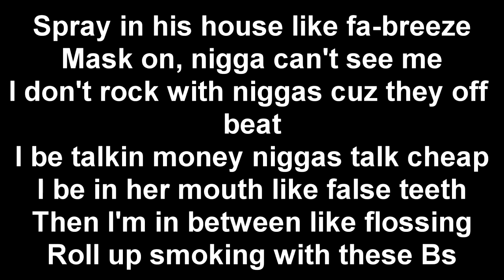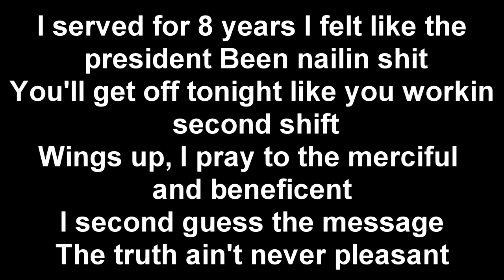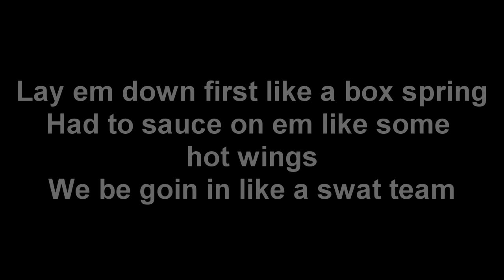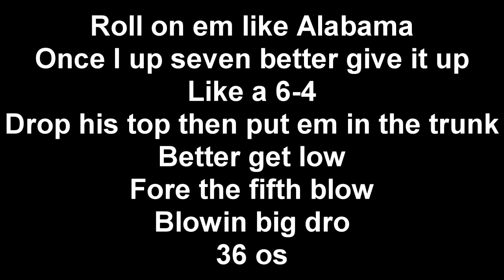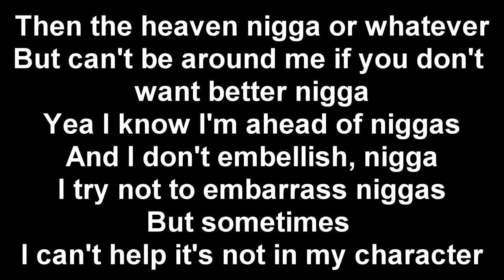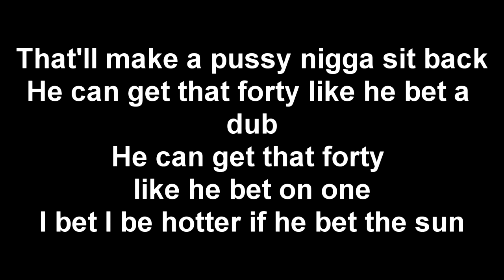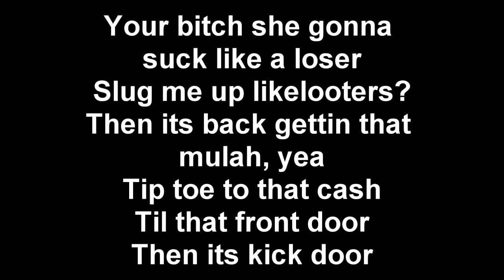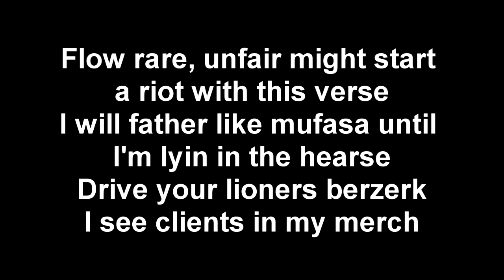Montana Of 300 x TO3 x $avage x No Fatigue x J Real FGE CYPHER Pt 2 (Lyrics)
I DO NOT OWN ANY RIGHTS TO THIS SONG Great - Montana of 300 x Talley of 300 x No Fatigue x Jalyn Sanders x $avage Check out FGE's first album No .

One cold January afternoon, the members of Montana of 300's FGE crew packed into the HNHH studio to record an exclusive track by the name of Loaded.